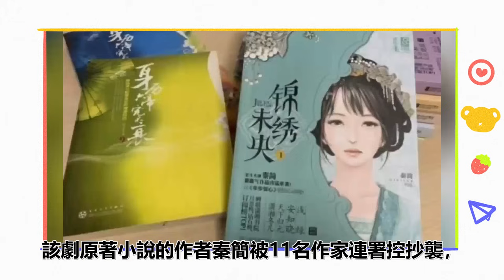觀眾嚴選反覆重刷！《慶餘年》僅第2，楊紫鄧倫墊底？近年「網播量逐年大增」的陸劇TOP10！胡歌《琅琊榜》不及孫儷《羋月傳》？第一名六年新增186.9億！杨紫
觀眾嚴選反覆重刷！《慶餘年》僅第2，楊紫鄧倫墊底？近年
「網播量逐年大增」的陸劇TOP10！胡歌《琅琊榜》不及孫儷《羋月傳》？第一名六年新增186.9億！